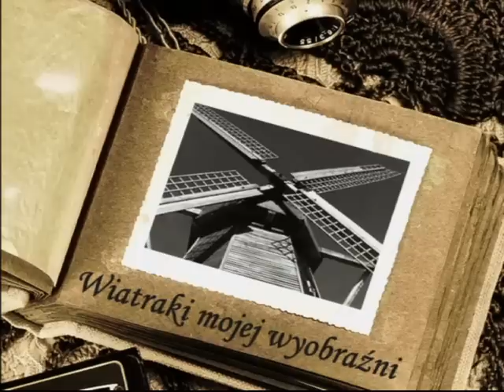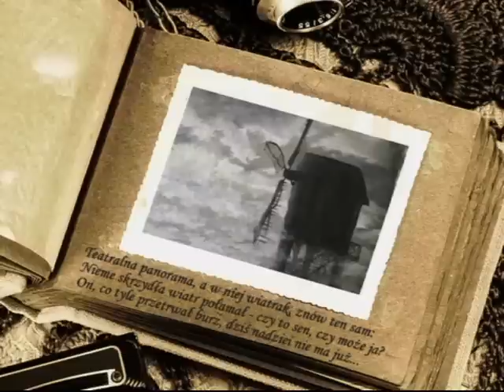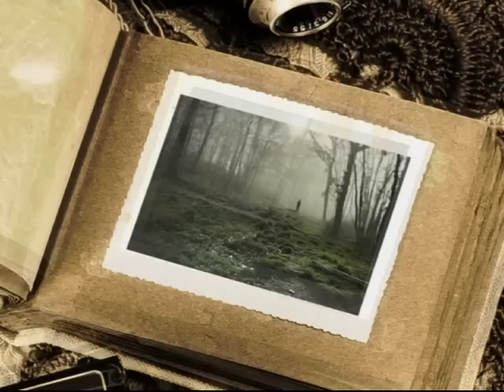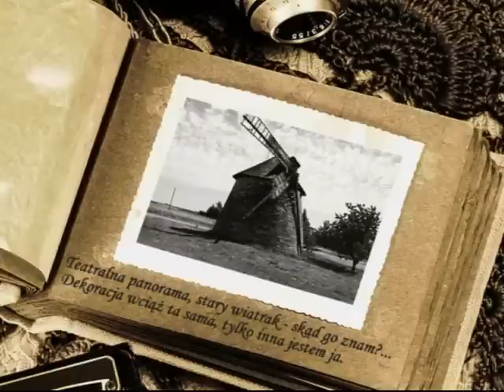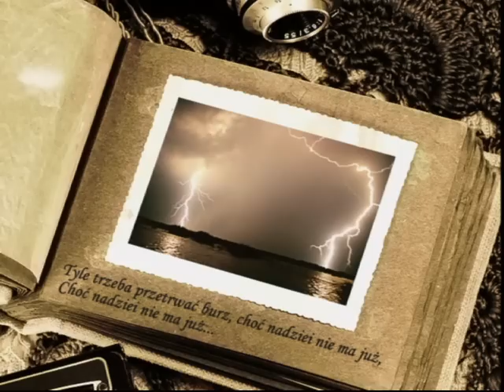Halina Frąckowiak-Wiatraki mojej wyobraźni